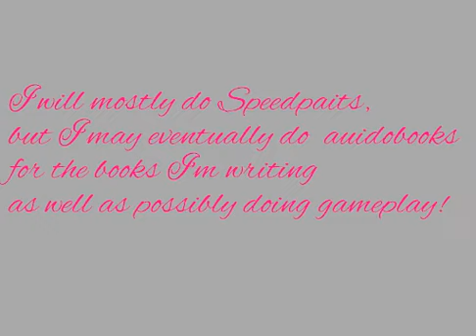Introduction Video!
Hello! This is my first time making content on a public platform! I hope you enjoy my content!

[Support ExoNova]